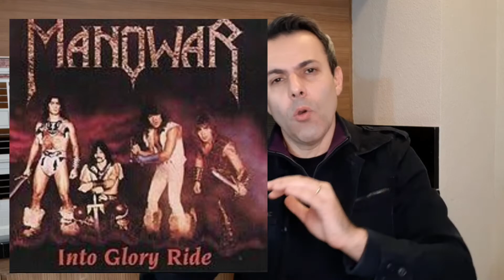3 - MOTORBREATH • Explicando METALLICA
Em mais um vídeo da série Explicando METALLICA,  conto histórias interessantes que estão por trás da música MOTORBREATH.

Falo sobre a mistura da velocidade do hardcore com o som elaborado do heavy metal tradicional, que gerou o thrash metal, influenciando a atitude,  e a estética visual e a música.

Comento os traços de personalidade do vocalista e guitarrista do Metallica, Jqmes Hetfield, que compôs MOTORBREATH sozinho na época do colégio.

A série Explicando METALLICA sempre abkrda muita história interessante para os fãa da banda e do metal em geral.

'Tallica rulz!!!